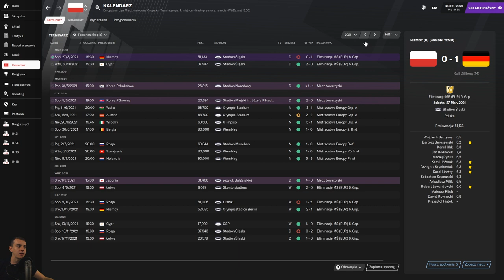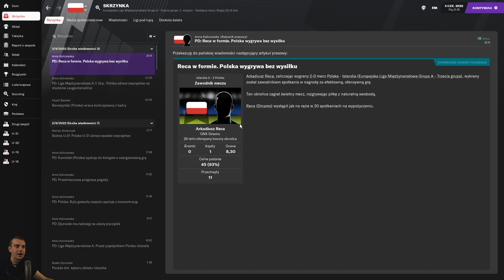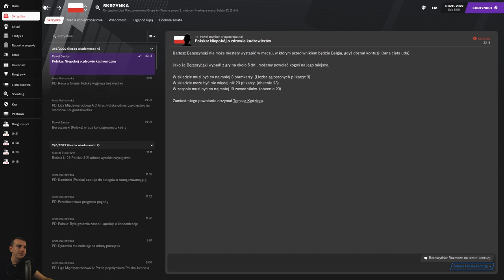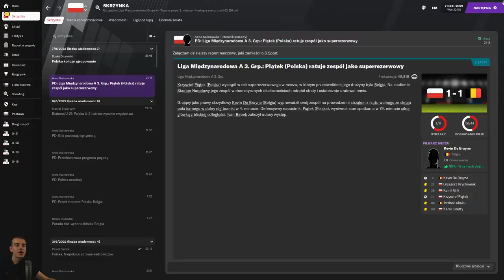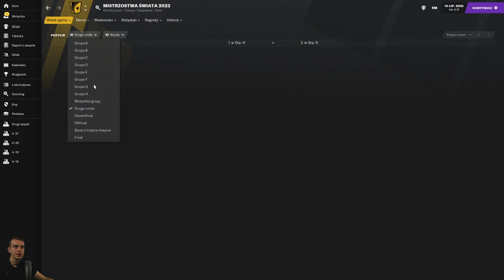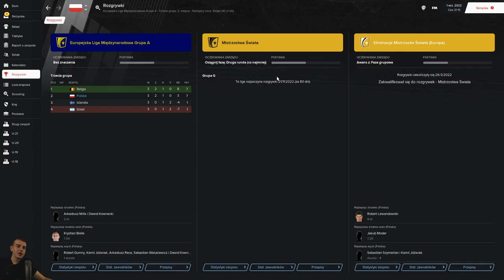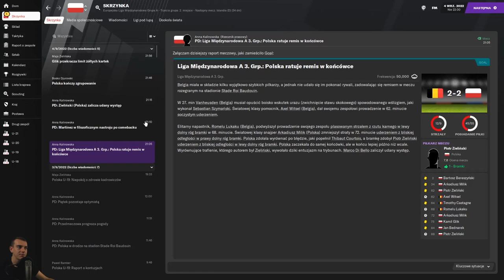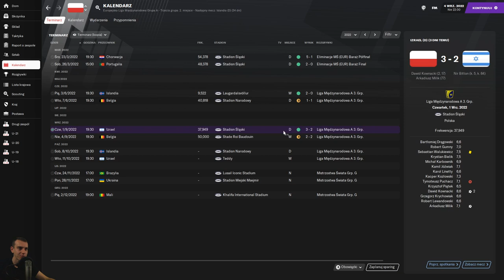FM21 | #11 BRZEXIT: Reprezentacja Polski, czyli... LIGA NARODÓW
Kod zniżkowy (-10%): "FMPS" - działa także przy innych grach!